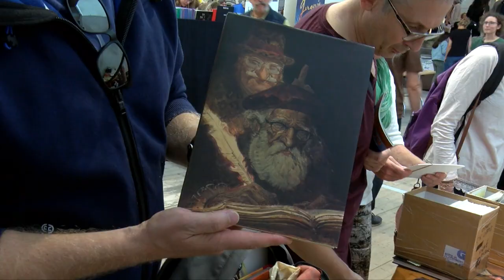Yvelines | Des passionnés de tous les âges au festival de B.D de Buc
Record d'affluence pour ce nouveau festival de la bande-dessinée de Buc. La ville a accueilli plus de 8000 personnes pendant deux jours. Petits et grands n'auraient manqué ce rendez-vous pour rien au monde.